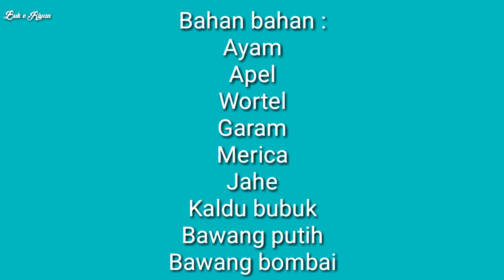CARA MASAK SOUP APEL DAN AYAM | ALA TAIWAN | BUK E RIYAN STORY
Assalamualaikum halo sahabat YouTube doa dan harapanku semoga kita semua selalu sehat amin

Di kesempatan kali ini saya berbagi resep masakan berbahan dasar apel

Bahan bahan :
Ayam
Apel
Wortel
Garam
Merica
Jahe
Bawang putih
Kaldu bubuk
Bawang bombai

Backsound and editing By Kine Master Mod By Angel Roid TM

Wassalamualaikum